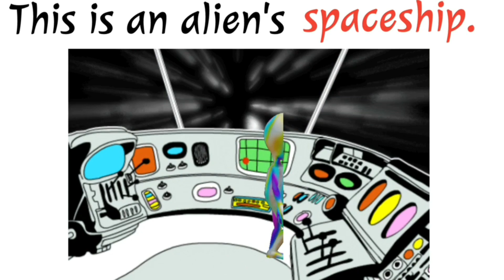Learn a word a day @9-10 classes